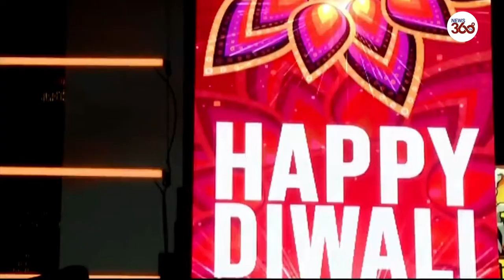NYC: Diwali Celebrations Kick Off In Times Square | Diwali at Times Square 2021 | New York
“Diwali at Times Square” is clearly one of the most spectacular Indian cultural events in Times Square, New York showcasing the vibrant Indian culture to metropolitan NYC.
The event started off in 2013 and continues to grow stronger and better each year. This celebration is full of international musical showcases, Bollywood stars performing live, Indian bazaars and flea markets, delicious Indian food, and yes, how can we miss the colorful lights & fireworks. Various live events bring an otherworldly charm to Times Square that is hard to pass by and a great loss to miss!
We are back again to Celebrate the Biggest Festival of Lights - Diwali, at the Brightest place of World - Times Square, and this time we are going Virtual!
“Diwali at Times Square 2021” is here.
The organizer of this grand event is a well-known event management company in the US called ASB communications. The producer of this event is Ms. Neeta Bhasin - a prominent public figure - has consistently arranged such gatherings and other events in the past and continues to do so successfully. The motto is to connect all the south Asians, create a strong bond, contribute to society, and retain our cultural identity in a foreign land.
Diwali, the Festival of Lights, is back. The five-day holiday starts later this week, but festivities started early Saturday at the crossroads of the world;